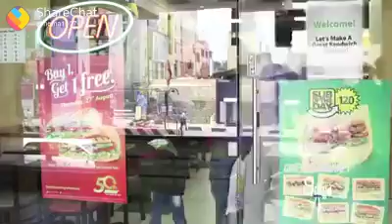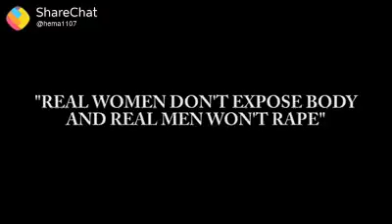Naresh funny video(49)